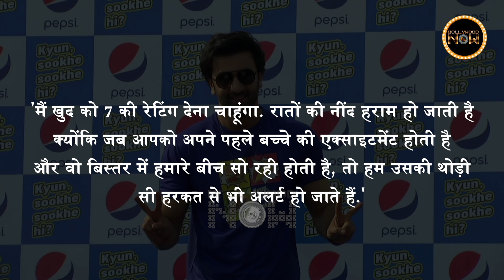Ranbir Kapoor Shares His Labour Room Experience With Wife Alia Bhatt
Ranbir Kapoor talks about his labour room experience with his wife Alia Bhatt during Raha’s birth.